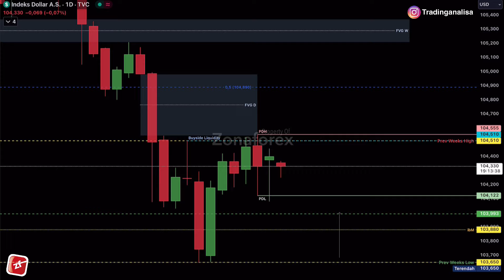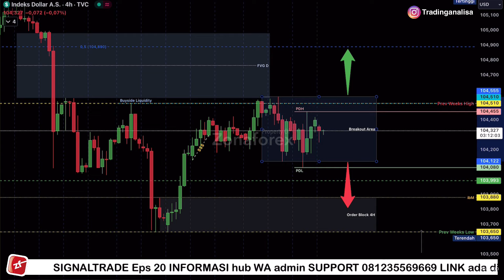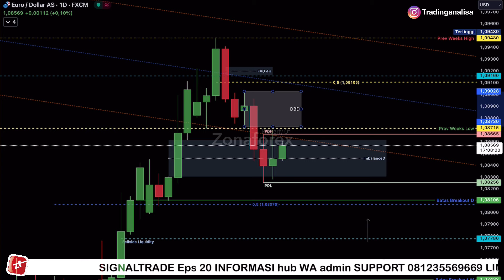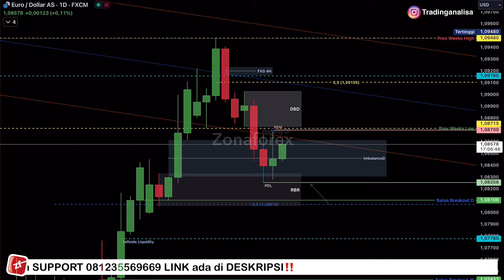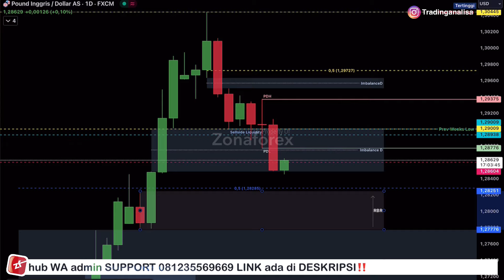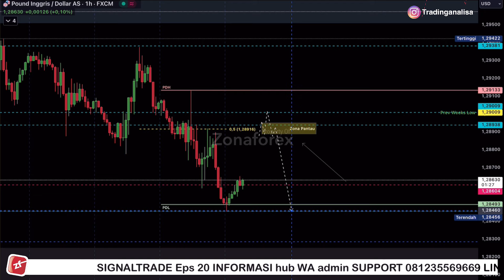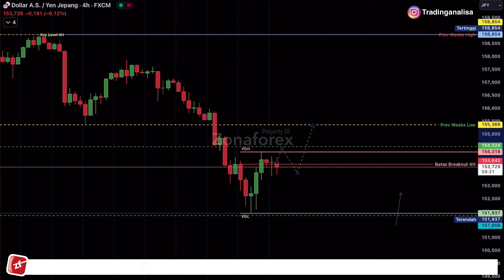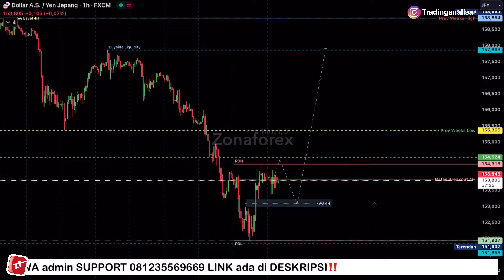Analisa Teknikal DXY EURUSD GBPUSD USDJPY tgl 26 Juli 2024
Terimakasih